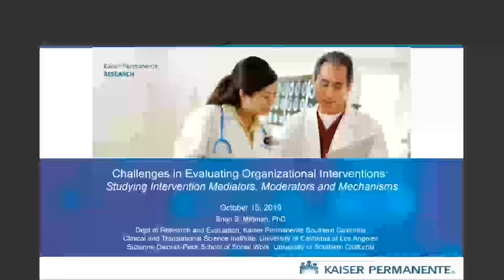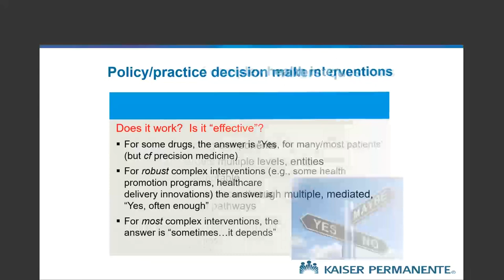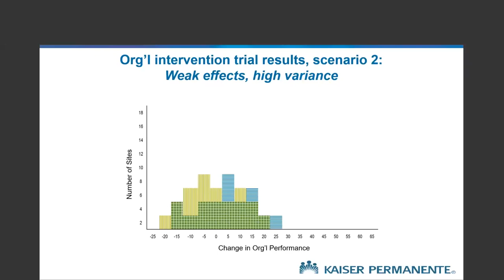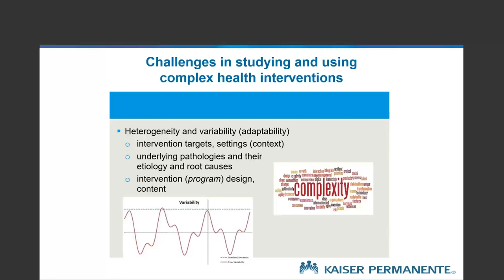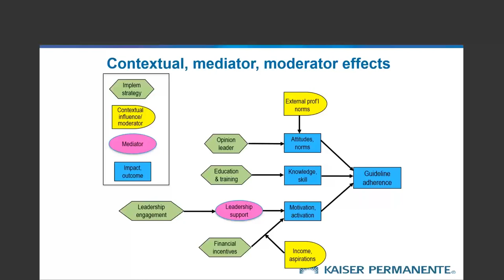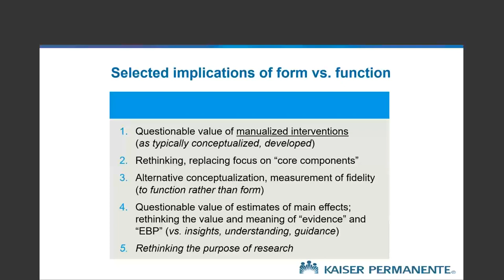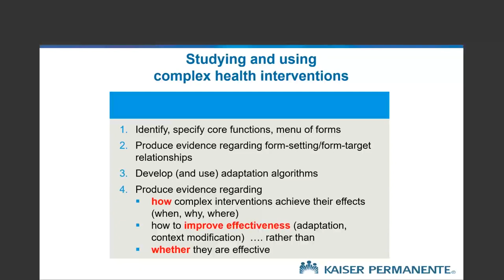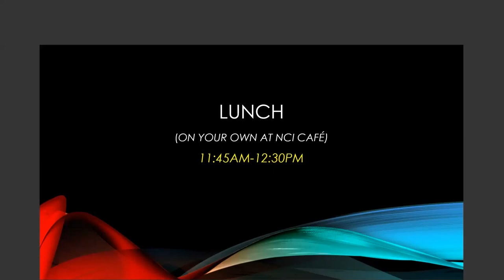Challenges in Evaluating Organizational Intervention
In this presentation during the 2019 Organizational Research in Healthcare Workshop, Brian Mittman, Ph.D. a research scientist in the Department of Research & Evaluation at Kaiser Permanente, discusses the fundamental features that determine how and why interventions bring desired changes or fail.